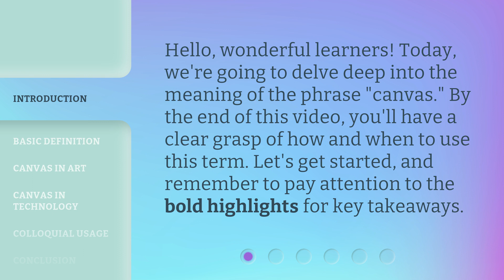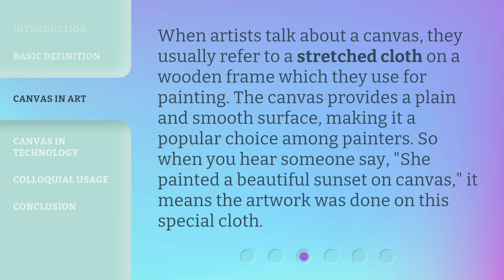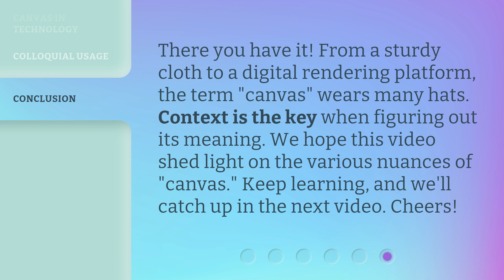Understanding the Phrase "Canvas"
Unraveling the Mystery of Canvas • Discover the diverse meanings behind the term 'canvas' in this captivating video. From a sturdy cloth used for art to a dynamic web technology, explore its different contexts and understand its significance. Get ready to broaden your knowledge with this enlightening exploration!

00:00 • Introduction - Understanding the Phrase "Canvas"
00:27 • Basic Definition
00:43 • Canvas in Art
01:08 • Canvas in Technology
01:39 • Colloquial Usage